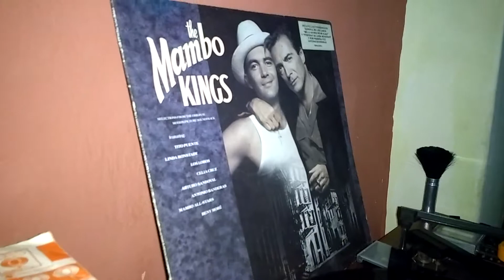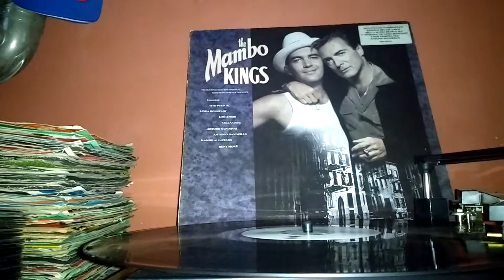RAN KAN KAN - TITO PUENTE